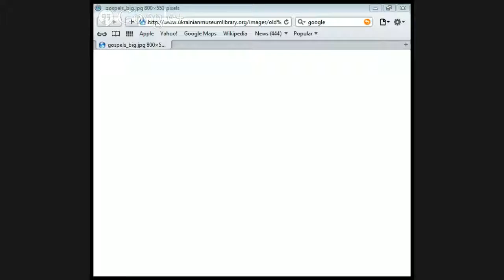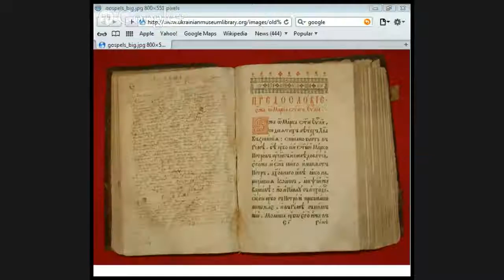The Four Gospels by Jason Burns